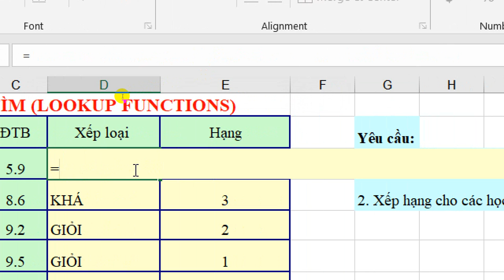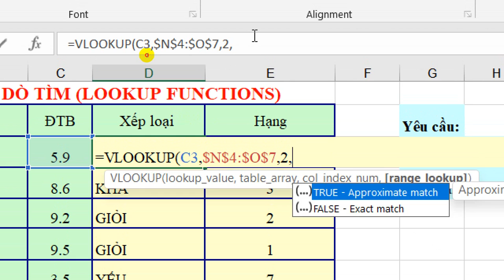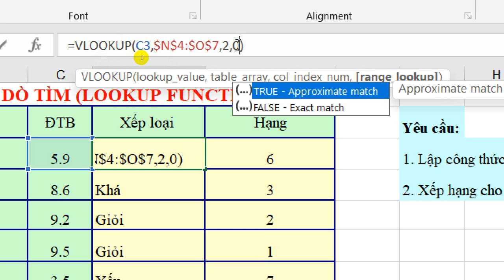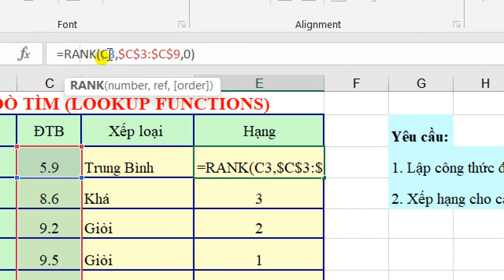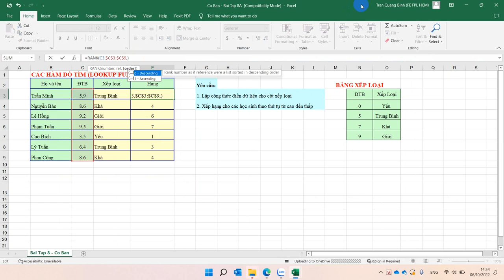Hai Mươi Bài Excel Cơ Bản Bài 8A